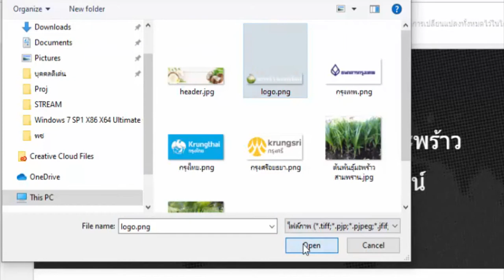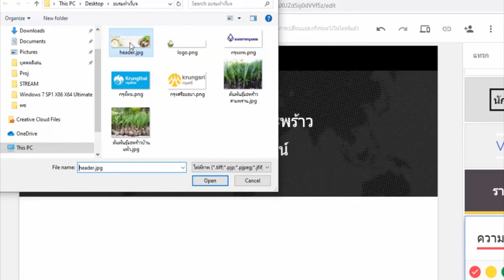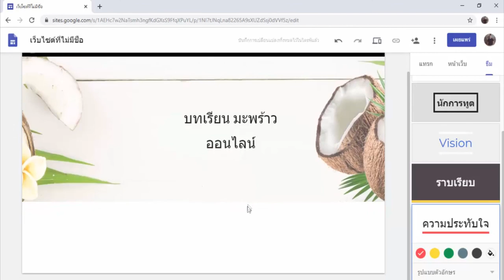EP.2 PKRU Course Online - Google site